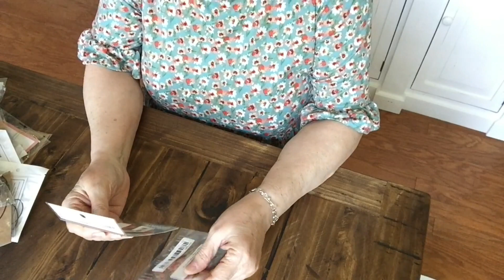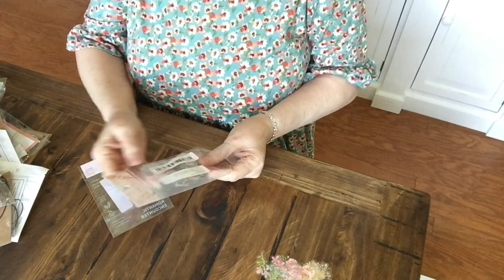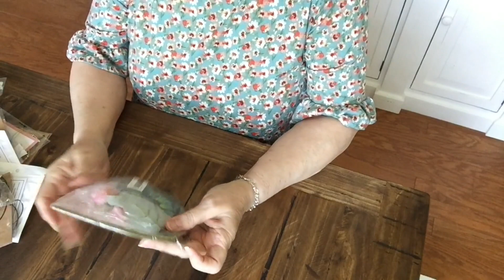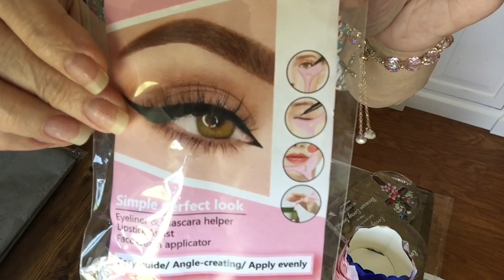compra en temu , no te lo pierdas , interesante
seran buenos estos productos?